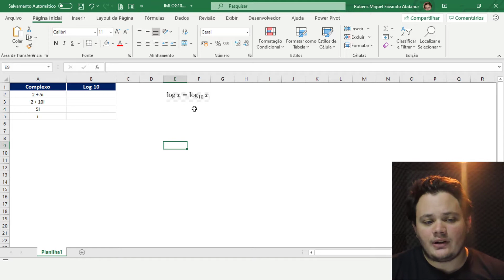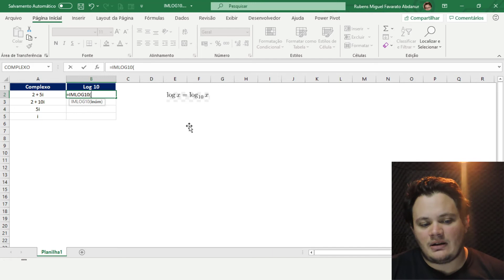Aula #214 - Função IMLOG10